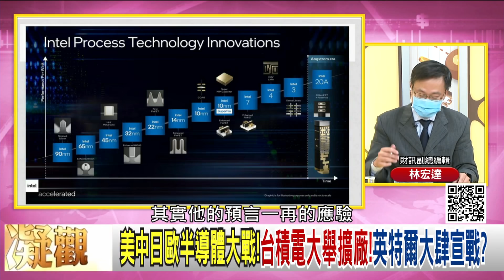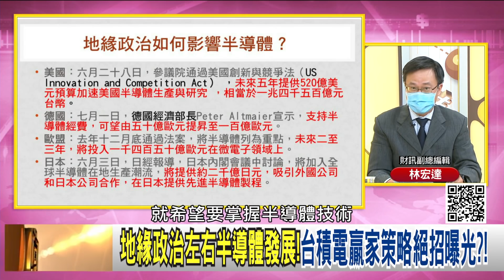精彩片段》林宏達:張忠謀的預言一再印驗...【年代向錢看】20210729